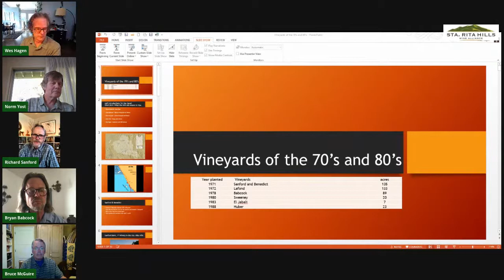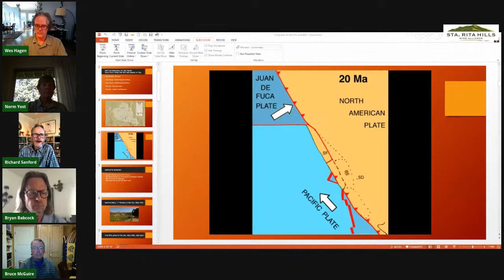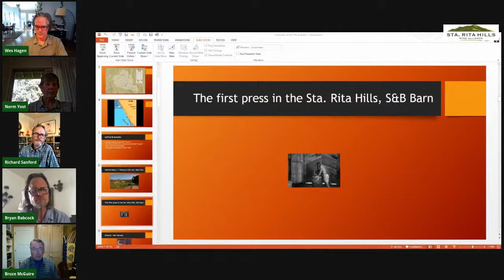The History of the First Vineyards of the Sta. Rita Hills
Join Wes Hagen along with Bryan Babcock, Richard Sanford, and Norm Yost as they look back on the early plantings of the Sta. Rita Hills. Sanford & Benedict, Lafond, Babcock, and Huber Vineyards forged the way in the 70's and 80's and laid the groundwork for things to come. Open a bottle of SRH wine and learn more about the history of  plantings the the Sta. Rita Hills.